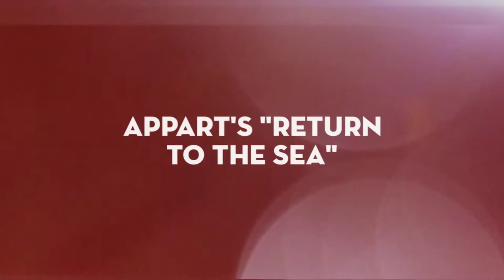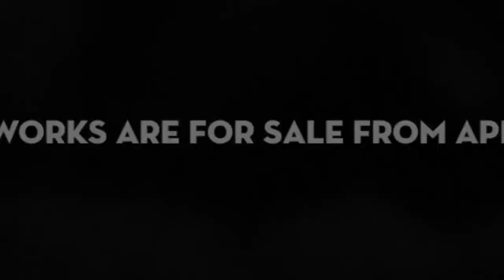AppArt's Return To The Sea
The second video on some of the artworks associated with the sea that would have appeared at AppArt 2020